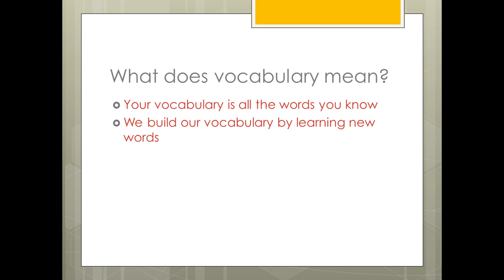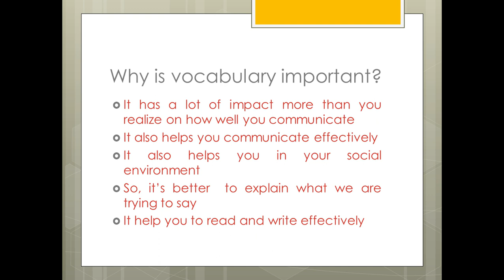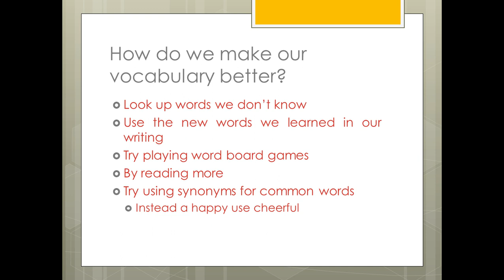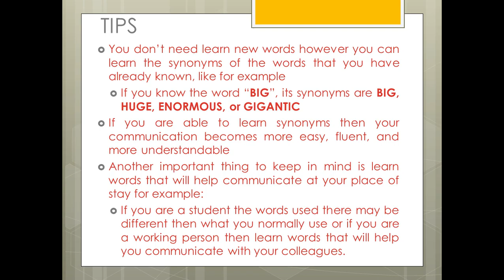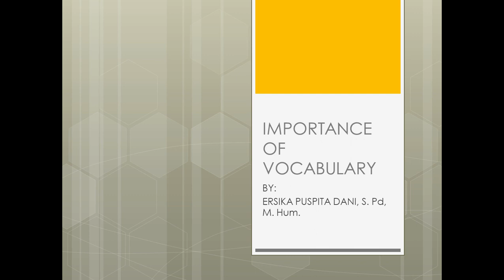THE IMPORTANCE OF VOCABULARY